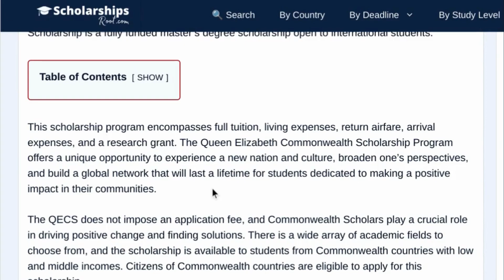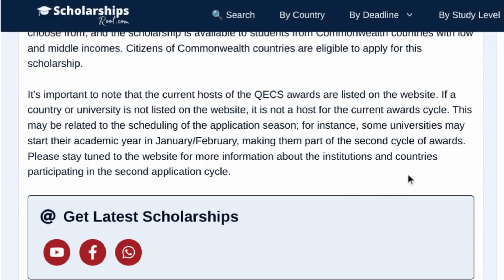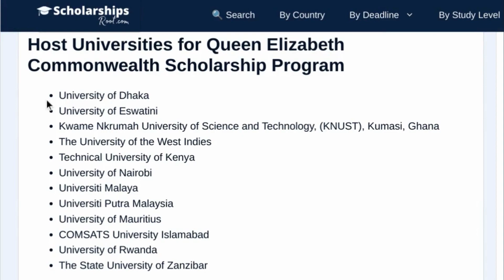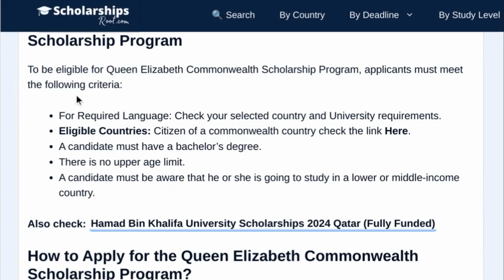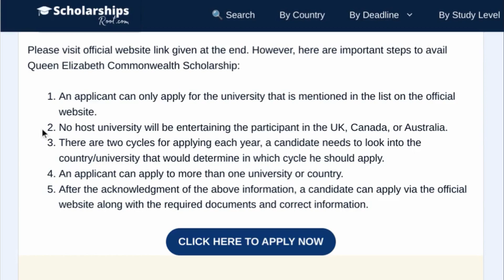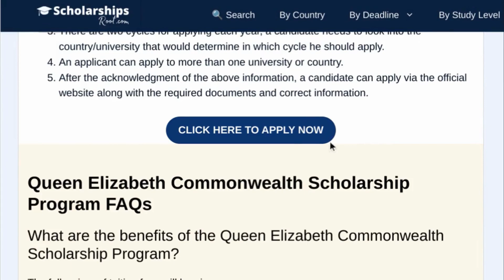Queen Elizabeth Commonwealth Scholarship 2024 (Fully Funded Masters Degree Scholarship)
Hello, scholars! Today, we've got some fantastic scholarships to share with you – the Queen Elizabeth Commonwealth fully funded masters Scholarship Program for 2024 is now open for applications.

The Queen Elizabeth Commonwealth Scholarship Program for 2024 is a 100% master’s degree scholarship available for international students. This means it covers everything from tuition fees to living expenses, return airfare, arrival expenses, and even includes a research grant. It's an incredible opportunity for students looking to pursue their higher education goals while immersing themselves in a new culture and building lifelong connections.

Queen Elizabeth Commonwealth Scholarship, you'll have the chance to experience a new nation, broaden your perspectives, and contribute to positive change in your community. This scholarship isn't just about funding your education; it's about empowering future leaders to make a difference in the world.

The Queen Elizabeth Commonwealth Scholarship is open to citizens of Commonwealth countries with low and middle incomes. There's no application fee, and Commonwealth Scholars play a crucial role in driving positive change and finding solutions to global challenges.

Chapters:
00:00 Introduction
00:28 About Queen Elizabeth Commonwealth Scholarship Program
01:56 About QEC Scholarships
03:55 Scholarship Highlights
04:32 Host Universities
05:10 Scholarship Benefits
05:33 Eligibility for the Queen Elizabeth Commonwealth Scholarship Program
06:09 How to Apply for the Queen Elizabeth Commonwealth Scholarship Program?

Visit the official link on our website by clicking here to apply now

Until next time, stay ambitious, stay inspired, and best of luck on your scholarship journey! Thank you 🌟